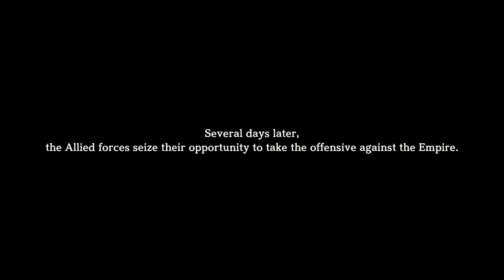Let's Play: Eiyuden Chronicles: Hundred Heroes Part 21 - Rising to the Dux [Blind]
We take on the Dux's attack

Timestamps:
00:00 Night Talks
29:33 Final Preparations
35:54 The Battle Starts
47:07 The Tide Turns
57:09 Through the Enemy Camp
59:00 VS Heinrich
1:10:00 Welcoming New Allies
1:22:20 Taking Back Nations

Song title: Dream Eater
Artists: Hyleo

Song title: Nightmare Pop
Artists: Hyleo